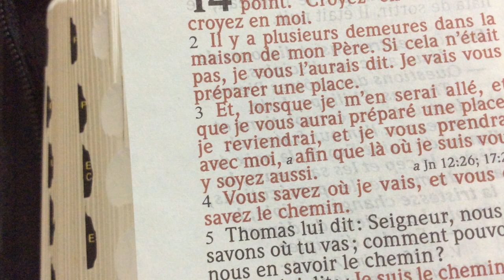Enfant du père ou enfant illégitime